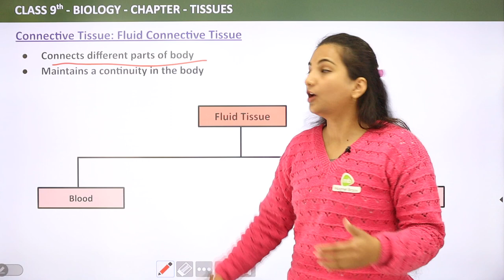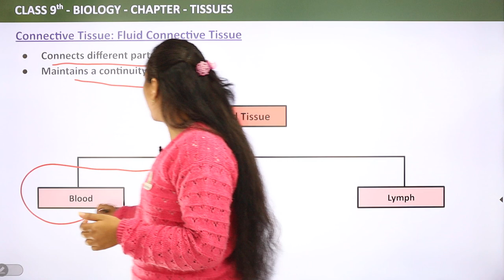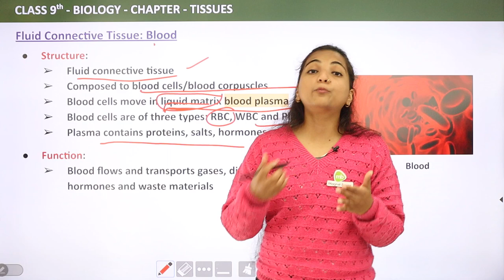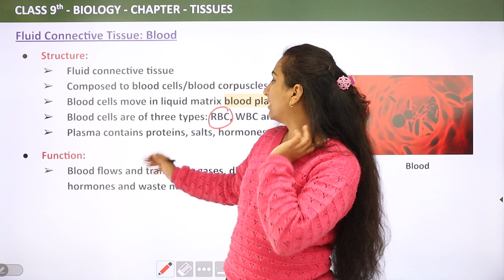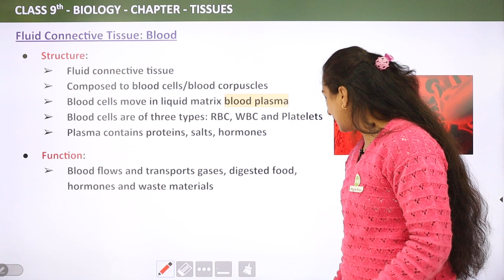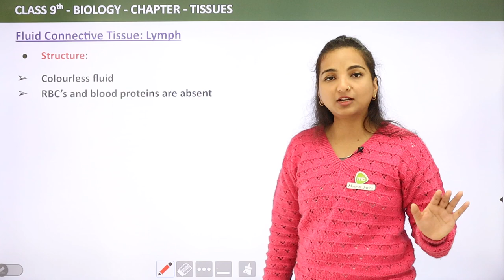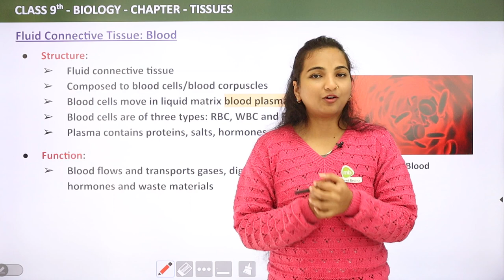Connective Tissue : Fluid Connective Tissue - Tissue | Class 9 Biology Chapter 6 | 2023-24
✔️ Class: 9th
✔️ Subject: Biology
✔️ Chapter: Tissue
✔️ Topic Name: Connective Tissue : Fluid Connective Tissue

00:00 Introduction: Tissue
00:03 Connective Tissue : Fluid Connective Tissue
01:40 Fluid Connective Tissue : Blood
07:03 Fluid Connective Tissue : Lymph
12:29 Website Overview

Structure
Colourless fluid
RBC’s and blood proteins are absent .